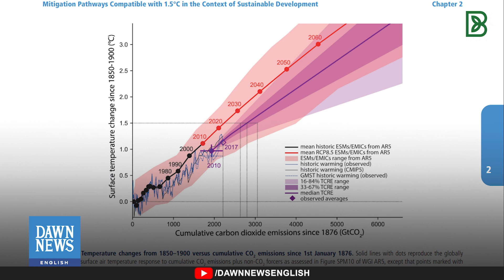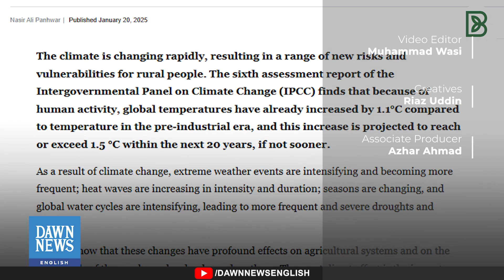Climate Change Is Moving Faster Than We Think, And Rural Communities Are Feeling The Heat—Literally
The latest IPCC report warns that global temperatures have risen by 1.1°C due to human activities, pushing us closer to surpassing 1.5°C. This rise is driving extreme weather events, impacting agriculture and vulnerable communities.